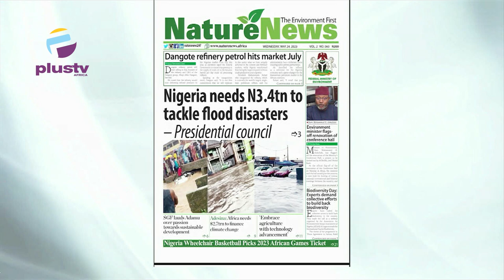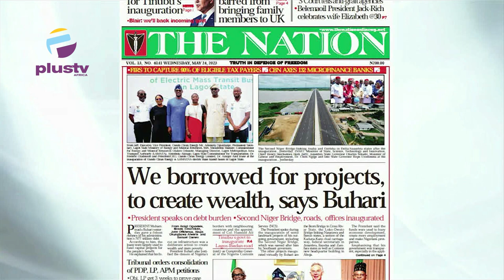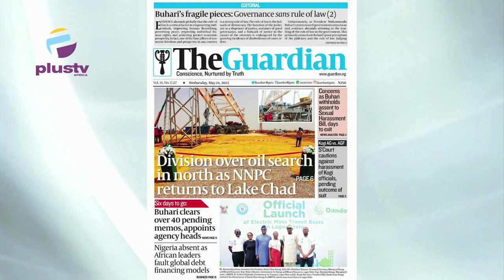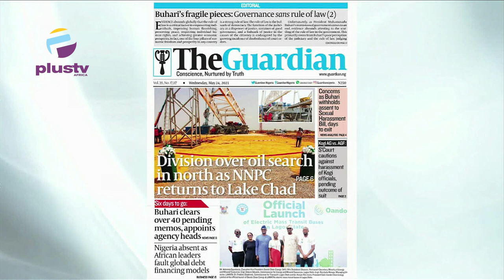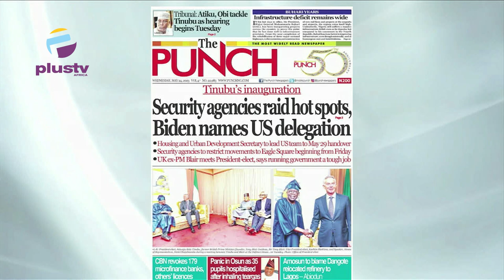Division Over Oil In North As NNPC Returns To Lake Chad | Consolidation Of PDP, LP, APM Petitions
Tunde Kolawole. Legal Practitioner, Joined Nyamgul Agaji to review the biggest stories in Newspapers today.